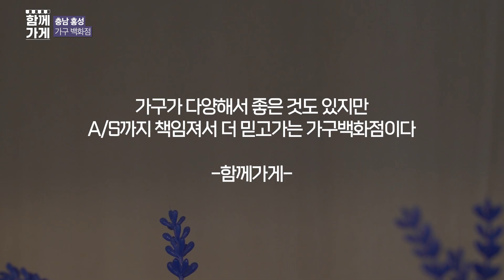[함께가게] 충남 홍성군 명품가구백화점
상호 : 홍성명품가구백화점
주소 : 충청남도 홍성군 금마면 충서로 2004